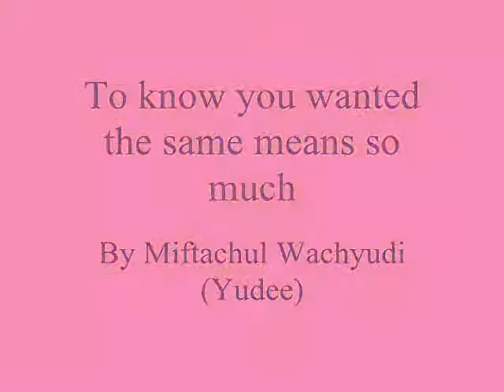To know you wanted the same means so much ,